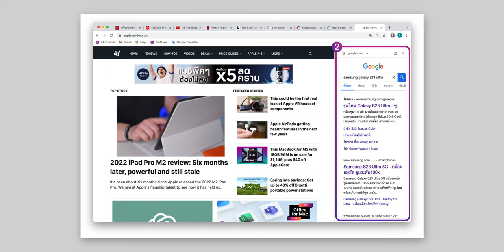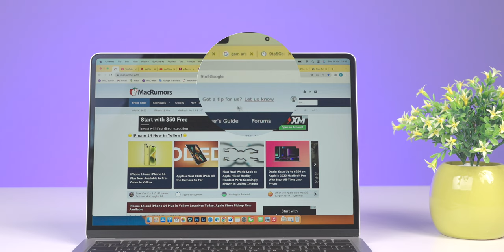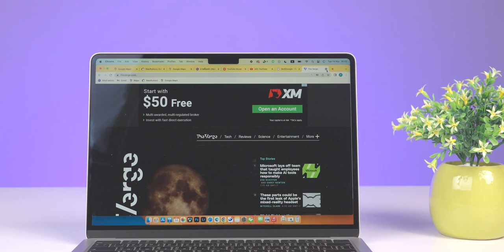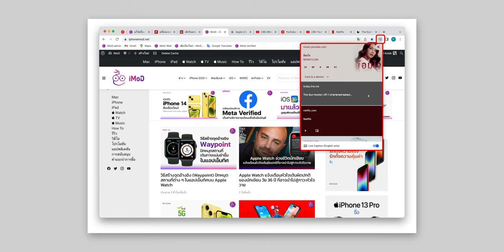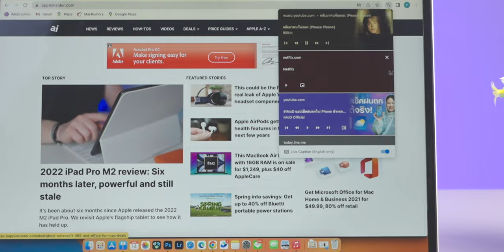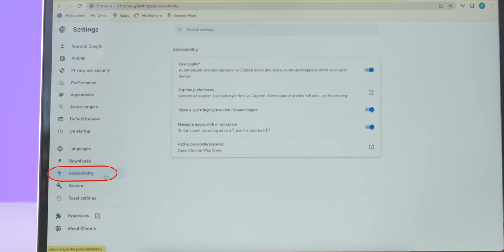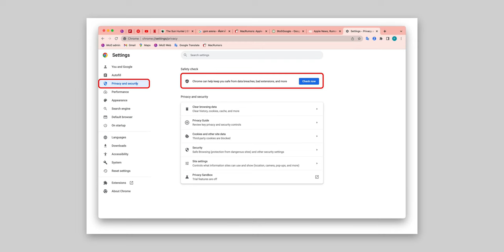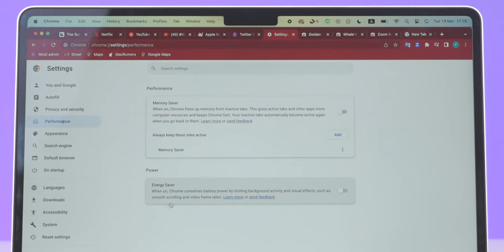10 ฟีเจอร์เด็ด Google Chrome บน Mac รู้ไว้ มีประโยชน์มาก!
รู้หรือไม่ Google Chrome มีการอัปเดตฟีเจอร์ใหม่อยู่เรื่อย ๆ และอาจมีบางฟีเจอร์ที่หลายคนยังไม่รู้ วันนี้พลอยรวบรวมฟีเจอร์เหล่านี้มาให้ชม ไปดูกันเลย!

00:00 - ฟีเจอร์ Google Chrome
00:26 - ใช้ Sidebar Tools กลับไปหน้าการค้นหา
01:15 - ปักหมุดแท็บที่สำคัญ
02:07 - บุ๊คมาร์คแท็บที่เปิดบ่อย
03:08 - เปิดแท็บที่พึ่งปิดไปล่าสุด
04:13 - ใช้คำสั่งลัดดูแท็ปที่เปิดใช้งาน
04:54 - ควบคุมมีเดียได้โดยไม่ต้องเข้าแท็บนั้น
06:37 - เพิ่ม Extension, ปรับแต่งเว็บไซต์ได้ตามต้องกา
ร08:09 - ปิดกั้น Third-Party Cookie ได้
09:07 - ปิด Safety Check ไว้ปลอดภัยกว่า
09:41 - เปิดโหมดประหยัดพลังงาน
11:00 - สรุป

1️⃣  10 ฟีเจอร์ iPhone 14 รุ่นธรรมดา ที่มีให้ใช้เหมือน iPhone 14 Pro
2️⃣  13 ฟีเจอร์ Galaxy S23 Ultra สุดเจ๋ง ที่ iPhone ยังไม่มี!
3️⃣ 13 ทริค ปุ่มเพิ่ม-ลดเสียง iPhone ใช้งานได้หลายอย่าง ทำไมเพิ่งรู้?
4️⃣  16 ฟีเจอร์ Apple Watch ไม่มี iPhone อยู่ใกล้ ก็ใช้งานได้!